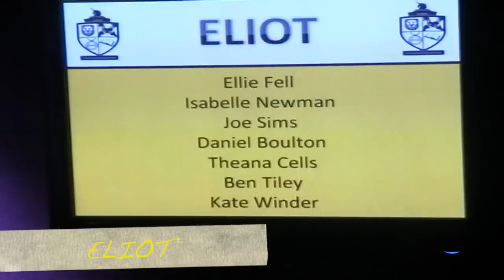Burnt Mill Academy. House Battle Of The Bands 2013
Burnt Mill Academy.

The 2013 installment of the annual House Battle Of The Bands contest, Wednesday 13th February, at The Square, Harlow.

All 6 School houses go head to head in a musical battle with the debut of the re-launched Cheshire house!